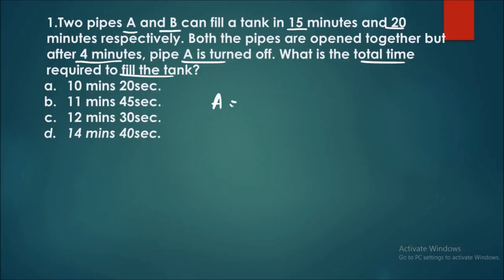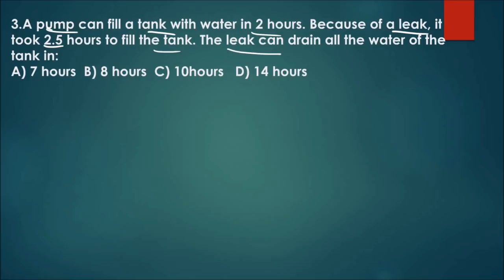PIPE AND CISTERN CONCEPTS FOR QUICK SOLUTION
Pipe and Cistern Problems are very similar to TIME AND WORK problems. In this lesson we are discussing few Pipe and Cistern questions.

Do Like our facebook page for SSC previous year questions and many more study materials.